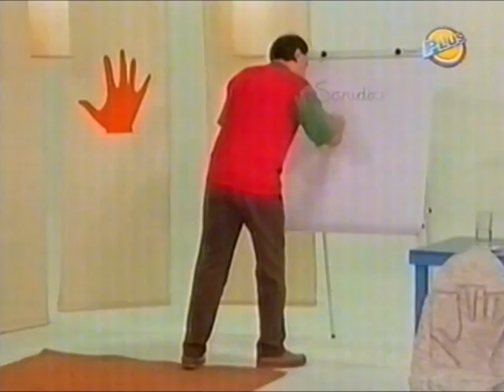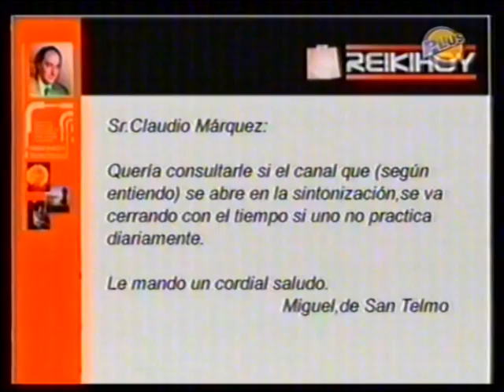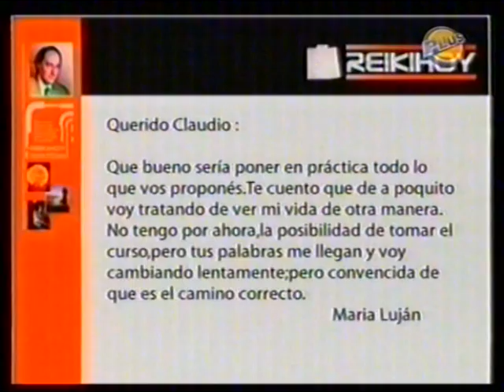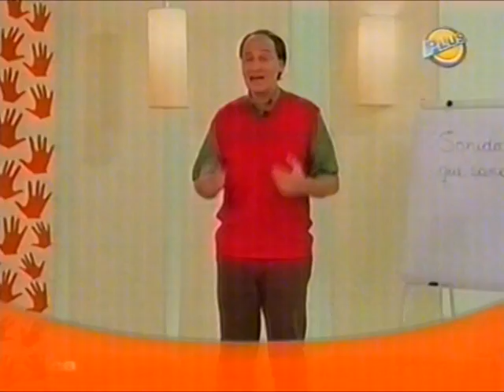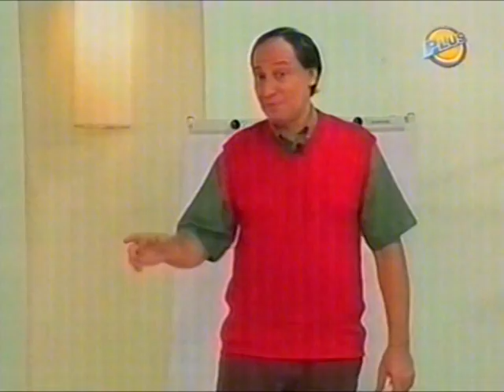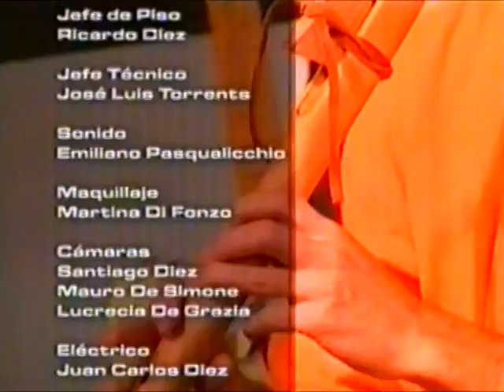Entevista a Jorge Martin en Reiki Hoy de Claudio Marquez 1